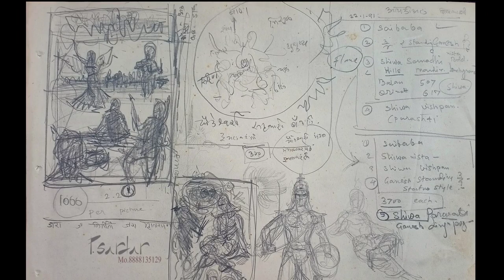The Great Artist P.Sardar (1932-94) with his Famous and Beautiful Paintings in India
On

4. Justdial- ✨✨✨✨

🔴🔴Note-
You Are Really Interested to Be A Part of P.Sardar Family then, U May Contact this Mo.no.- 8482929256, This Number will Help You☑, This Message is Only For Artists 👨‍🎨

🏡🏡 ALSO 🏡🏡

       ALSO WE DESIGN 3D ELEVATIONS-

Contact Mobile no.-
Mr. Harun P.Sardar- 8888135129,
India, Maharashtra.
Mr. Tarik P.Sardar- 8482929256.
India, Maharashtra.

We share with the hope that it's useful for designers.